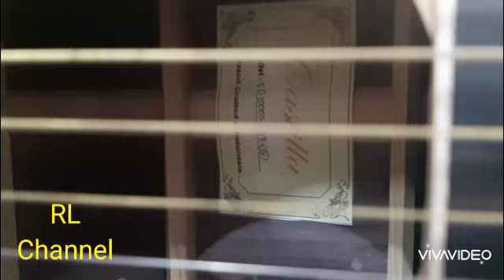Gitar Akustik Castilla CD1000VS / NA All Solid Original_Harga Hanya 2 Jutaan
Spesifikasi :

- Type : 41 Inchi dreadnought
- Top : Solid Spruce
- Rosette hole : pearl / kerang
- Binding top : Pearl / kerang
- back & sides : solid rosewood
- binding : multiple abalone + maple
- bridge : Rosewood
- neck : NATO wood
- head : maple
- inlays : abalone block
- truss Rod : dual ( double ) action
- fingerboard : Ebony
- frets : medium steel
- machine head : die-cast chrome
- snare : string d'addario EXP-16
- colour : natural & teardrop vintage sunburst
- finish : high-gloss & satin